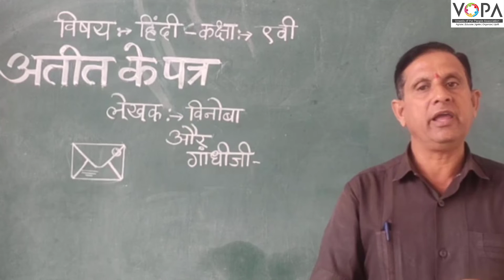9th | Hindi | Chap. No. 5 | अतीत के पत्र | V2 | V-School